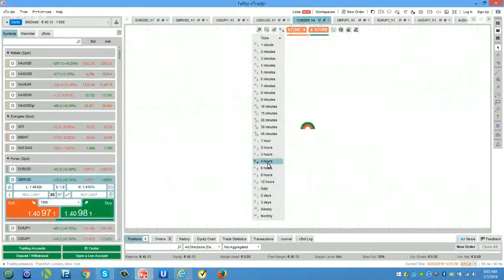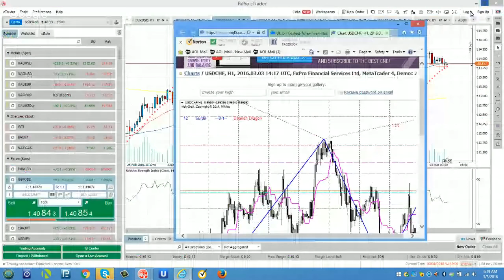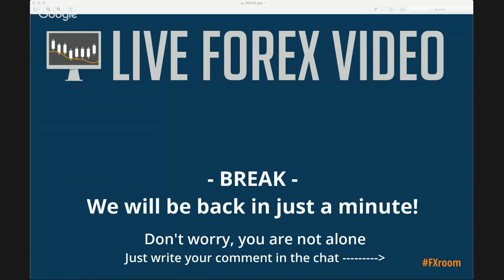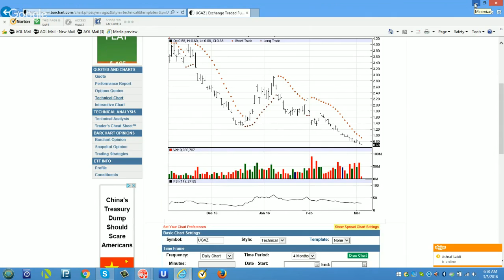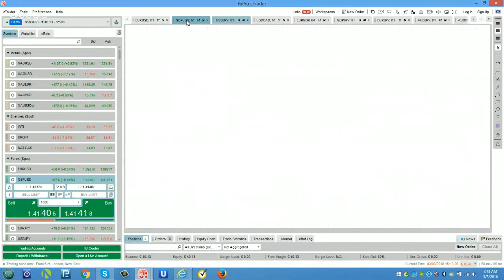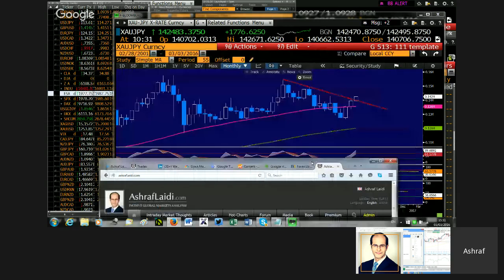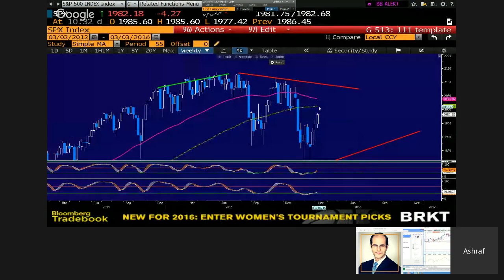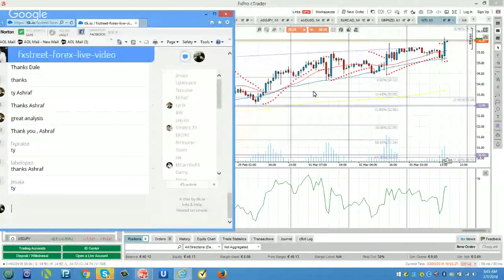Forex Live Analysis Room show 626 + interview Ashraf Laidi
Join us for a unique Forex experience in the FXStreet Live Analysis Room. The FXroom is being hosted by Dale Pinkert, long time and popular contributor on FXStreet. Trading in community. Know our Mastermind concept as we all edify each other 1+1=11 Live Video and chat with experts and traders. Daily show 14 GMT; 9-11 am EST.

Finally, don't miss the interview with author of Currency Trading & Intermarket Analysis Ashraf Laidi @alaidi at 15:15 GMT, 10:15 EST.